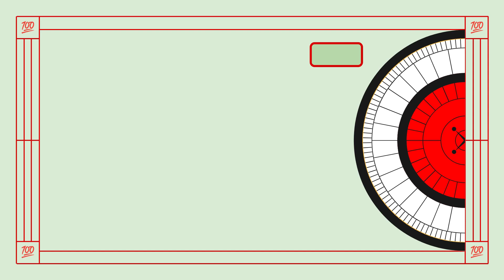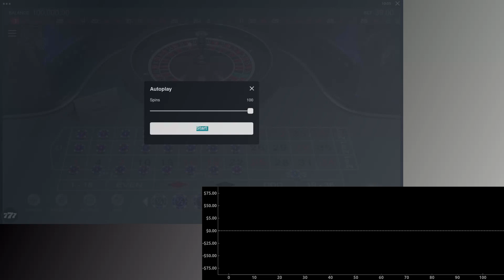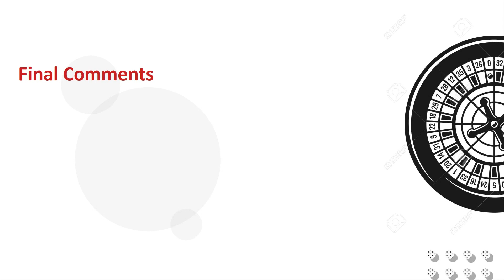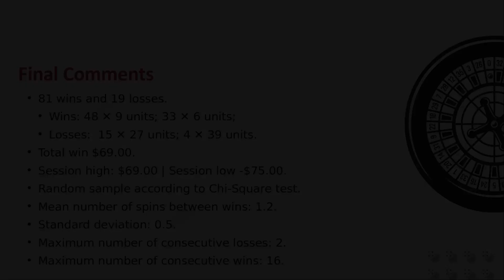The 100 Spin Test - 37: Best Roulette Strategy 2023 by Roulette Win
Bookmarks
0:00 - Introduction
2:22 - Bet description
3:27 - Payout description and first spin
4:00 - Start of accelerated spins
5:19 - Commentary

Equipment Used in Production
-Production computer: Framework 13
-Operating System: Linux Mint
-Video Editor: Kdenlive
-Screen Capture Tool: SimpleScreenRecorder!
-Slides: LibreOffice Impress
-Chart & Stats Software: Python with Pandas, NumPy, SciPy, Colorama, sys, os, pyqtgraph, and PyQt5 libraries
-Casino: RoyalVegas.com - Canada (outside Ontario)
-Game: Microgaming - Switch European Roulette
-Script: Me